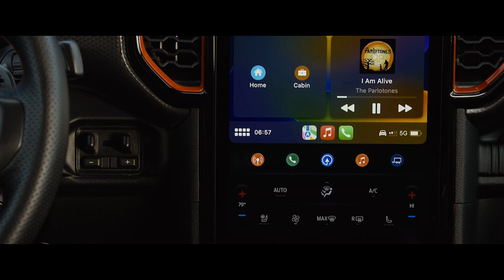Unleashing the Beast: 2024 Ford Ranger Raptor® - Power, Performance, and Off-Road Domination 🔥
2024 Ford Ranger Raptor

Get ready to witness the ultimate off-road beast! Introducing the all-new 2024 Ford Ranger Raptor®, engineered by Ford Performance to redefine what it means to conquer the wilderness. With its jaw-dropping power and unrivaled performance, this midsize truck takes off-road capability to new heights. Brace yourself for heart-pounding adventures as the Raptor's long travel suspension, cutting-edge 2.5-inch FOX™ Live Valve shocks*, and Watts link rear suspension conquer challenging terrains with ease. Its race-proven 3.0-liter EcoBoost® V6 engine delivers an unmatched 405 horsepower** and 430 pound-feet of torque, making it the most powerful in its class. Equipped with advanced four-wheel drive, an electronically controlled on-demand two-speed transfer case, and front and rear locking differentials, the Ranger Raptor ensures unstoppable traction on any terrain. Join the Raptor family and witness the evolution of high-performance vehicles, including the legendary F-150 Raptor®, F-150 Raptor R, and Bronco Raptor®. Don't miss out on experiencing the pinnacle of off-road capability – the 2024 Ford Ranger Raptor® is ready to take you on an unforgettable adventure.